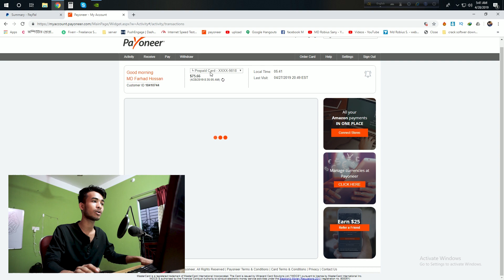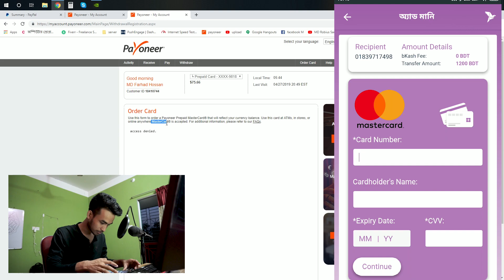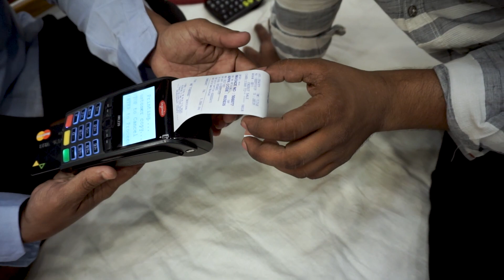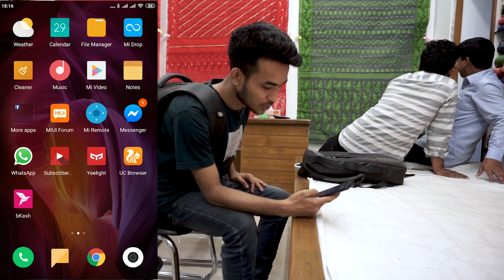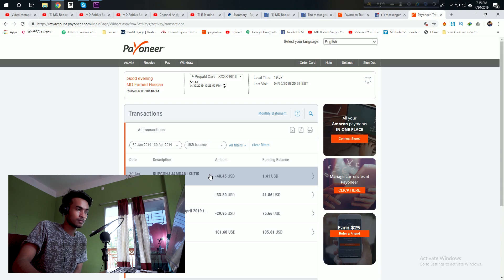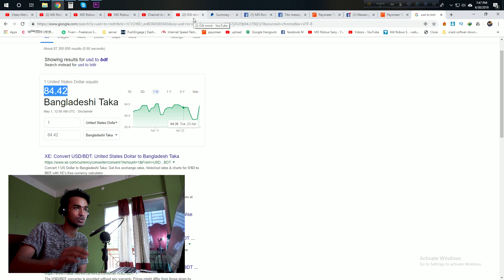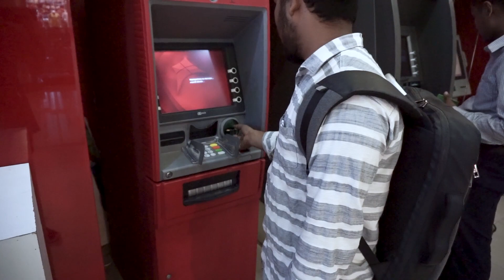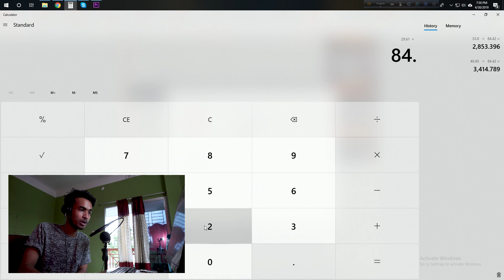Payoneer কার্ড দিয়ে মায়ের জন্য শাড়ি কিনলাম - Payoneer atm withdraw | 2019 | part-2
in this video i just explain how to shop with payoneer card and how to withdraw payoneer dollar and some tips and tricks .
if you want to create payoneer account

some time i made little funn in tutorial , so don't take seriously total video . if you have to learn something from me ,you have to first know  me and my correcter .